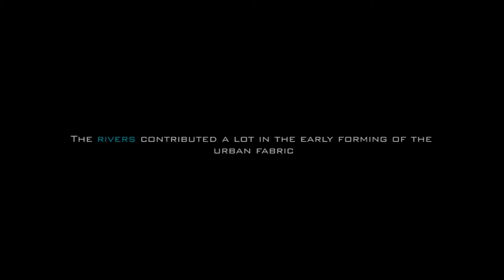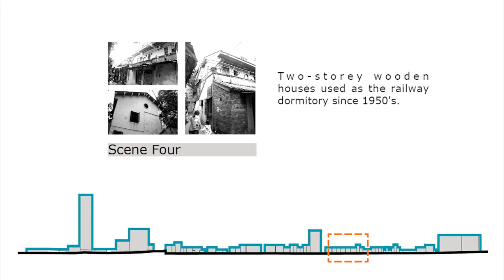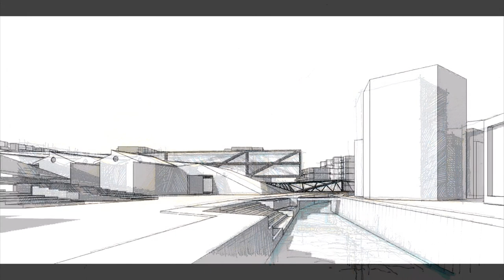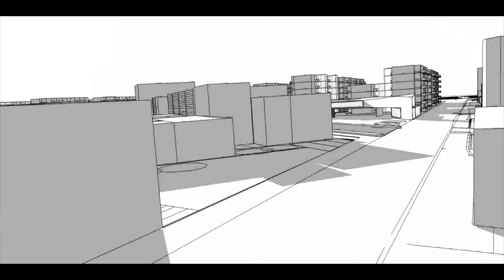ARO-BK2013-F02 Final Movie - 2nd version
TU Delft Course AR0221 Image, Motion and Experience
Final Movie - 2nd Version